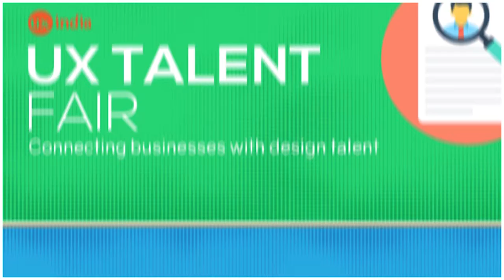Shyam Duriseti at UXINDIA 2016